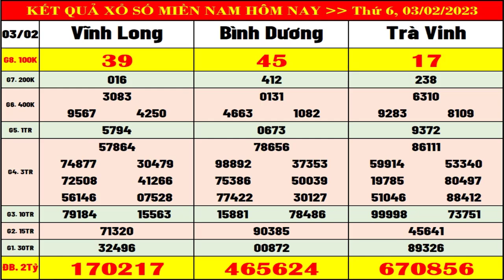Kết quả xổ số miền nam hôm nay thứ 6 ngày 3/2/2023 (xs Vĩnh Long, xs Bình Dương, xs Trà Vinh)